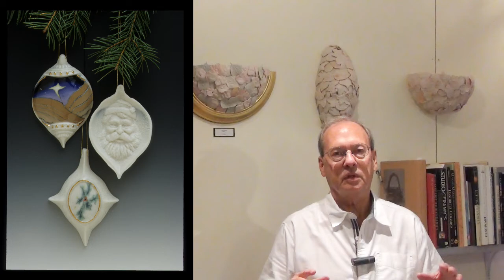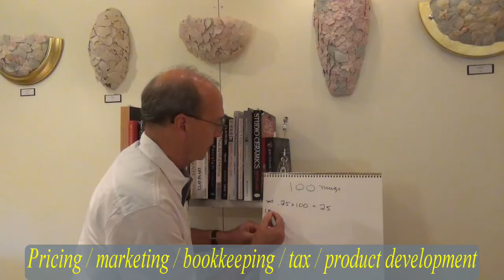All Artists Making A Living e-course, Curtis Benzle | TeachinArt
The All Artists making A Living (AAMAL) class is a full 6 weeks online workshop that will teach artists how to be successful with their art. Included in the workshop is bookkeeping, product development, business types, tax considerations, marketing tips, art photography, copyrights, business administration, pricing structures and many more. See the full contents of the class

Curt Benzle shares may of the artists success stories in the class and explained why every artist can benefit from this class. The videos give detailed information of each step, and each student of this online art course will get the templates and reviews mentioned in the class but will also get the questions and answers of all students.

Curt is a Professor Emeritus at the Columbus College of Art and Design (Columbus, OH) and is internationally known for his translucent porcelain creations. He designed this e-course and shares the winning recipe with potters, painters, woodworkers, jewelers, metal workers and other art and crafts men and women.

See more about who we are